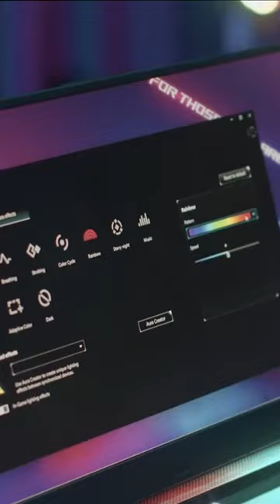rog smart lens/amazon gadgets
amazon gadgets explore with Malik
amazon musts haves
amazon gadgets 2023
amazon gadgets shorts